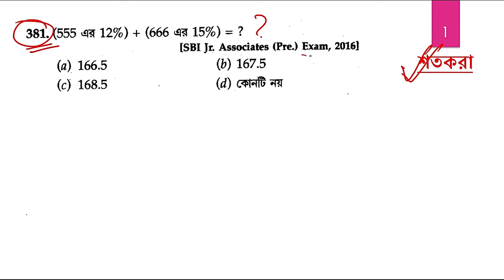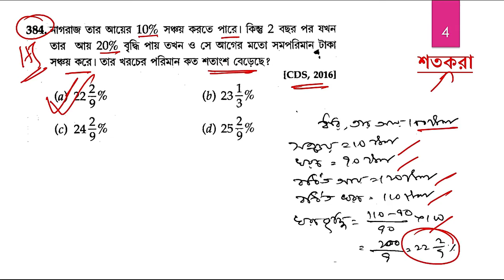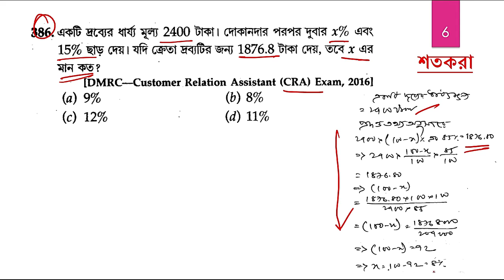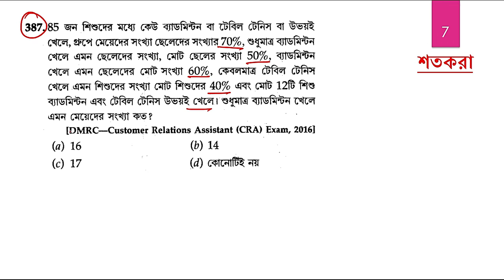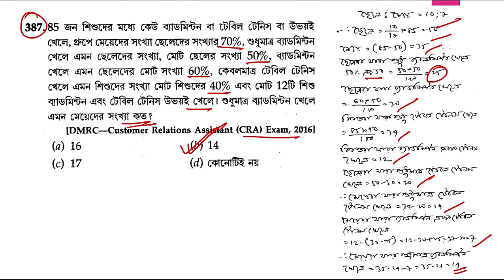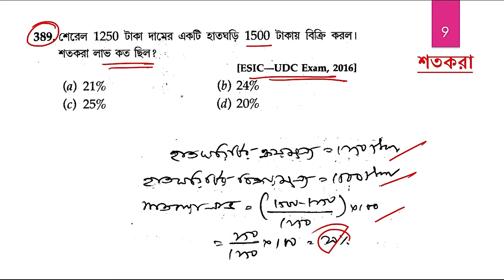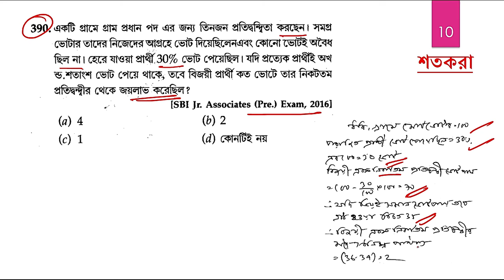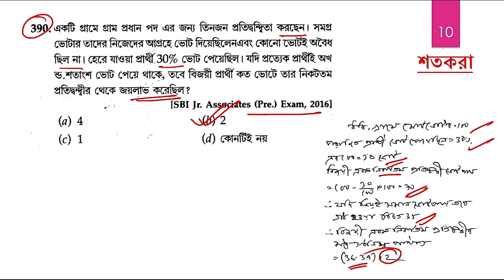গণিত শতকরা সম্ভাব্য প্রশ্নোত্তর আলোচনা পর্ব 39 by EduTeacher